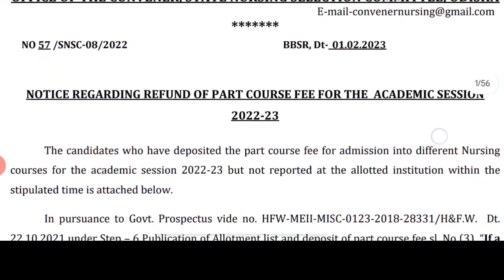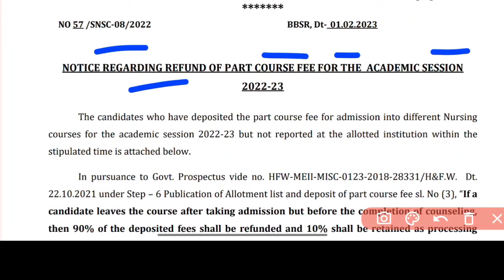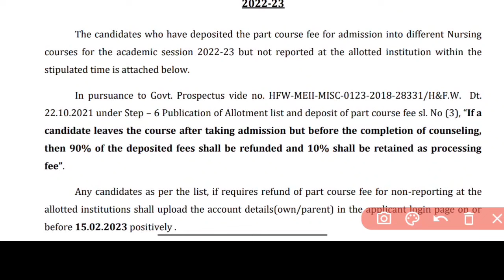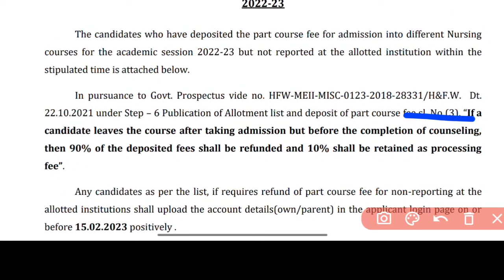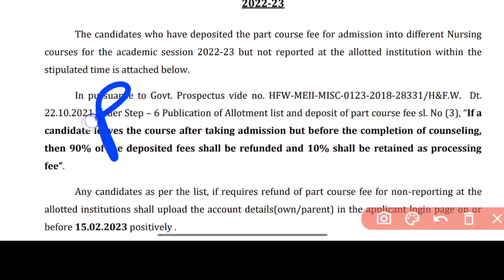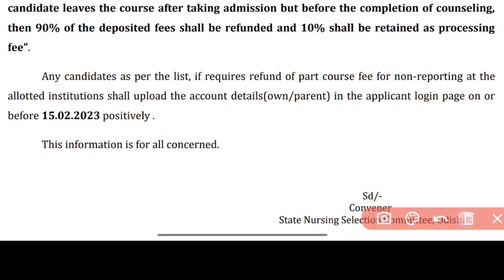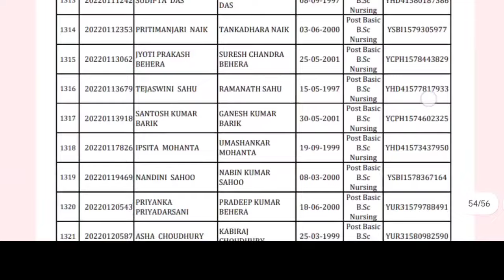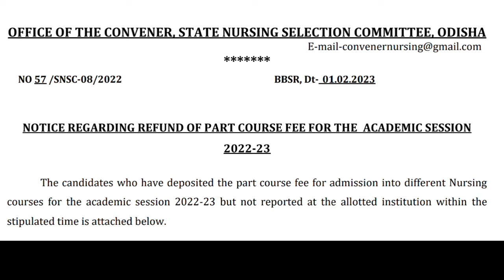🛑PART COURSE FEE RETURN ମିଳିବ କି ନାହିଁ❓NURSING ADMISSION📝କାହାକୁ ମିଳିବ RETURN💰 ସବୁ ପିଲା ଦେଖିନିଅନ୍ତୁ▶️